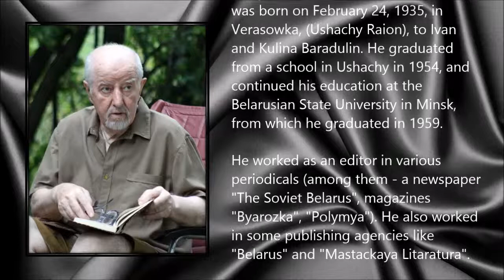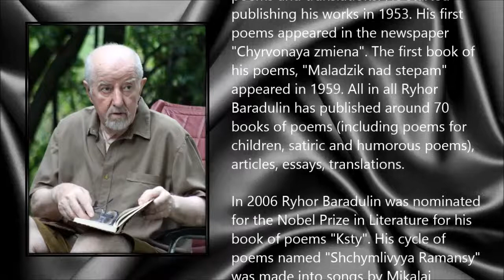Ryhor Baradulin ● A Simple Tribute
Ryhor Baradulin (24 February 1935 - 2 March 2014)